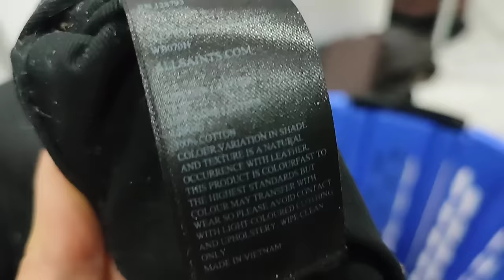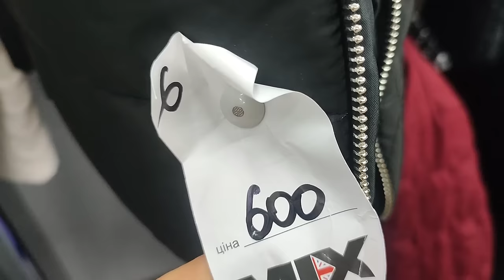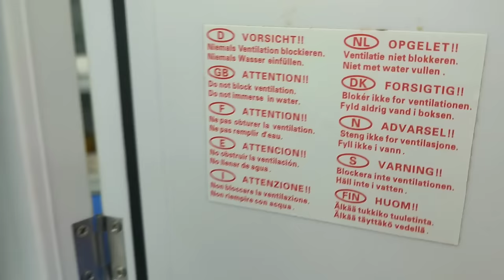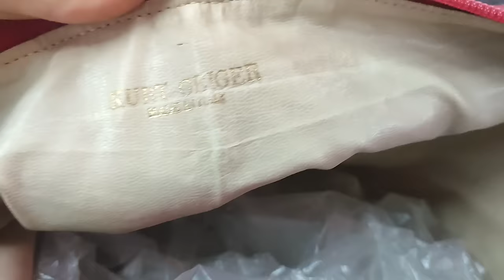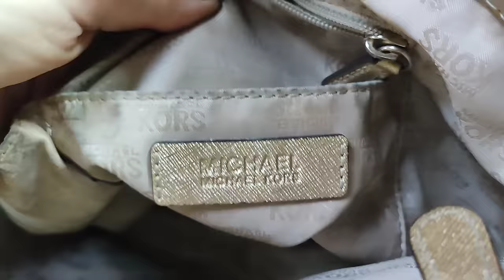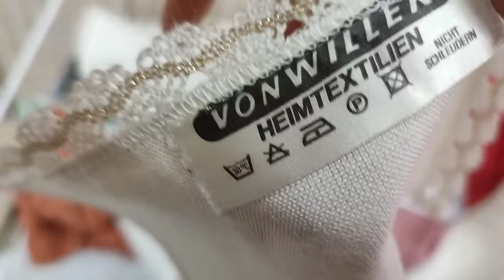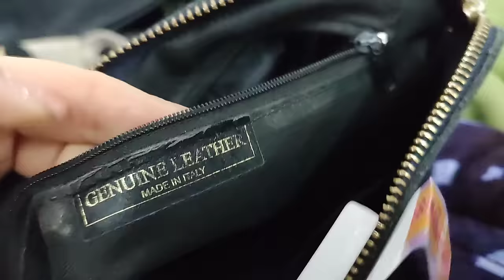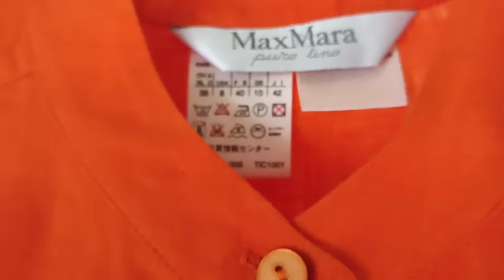Зашла в Секонд Хенд и нашла отличные вещи🔥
Мир Секонд Хенда/ Цена за 1 кг обычного веса -385 грн, люкс -750 грн
ул.Гайдара, ул.Филатова

British mix /ул . Филатова, ул Преображенская